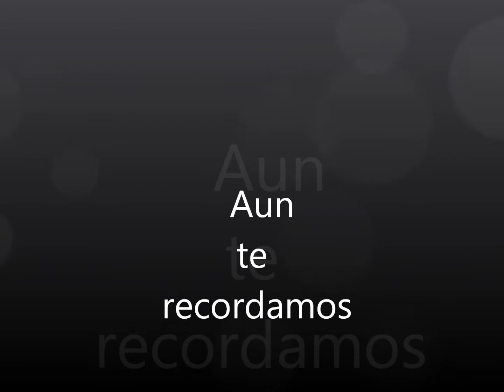aun te recordamos trn 2011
es por un primo k se quito la vida  lo recoraderemos hasta el dia de nuestamierte te keremos pitu te extrañamos